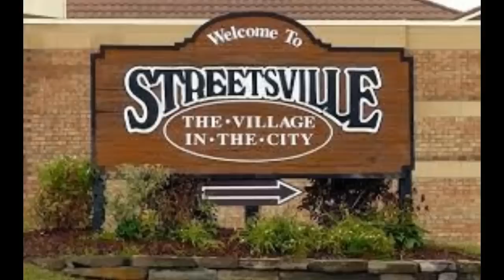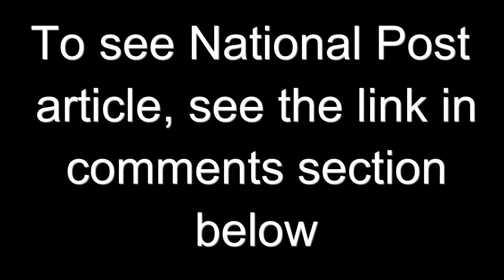John Lennon in Streetsville Ontario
Beatles John Lennon was a guest at the farm owned by Rompin Ronnie Hawkins located in Streetsville, Ontario (Mississauga) in December 1969